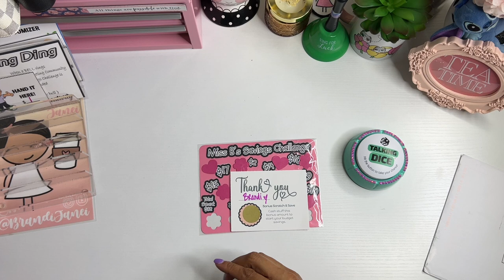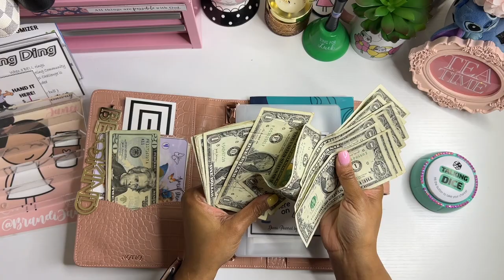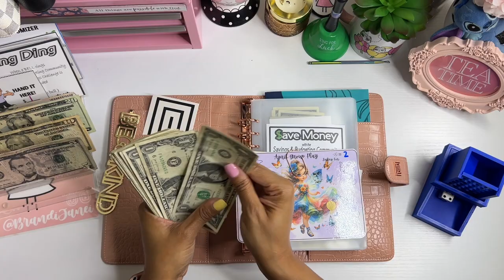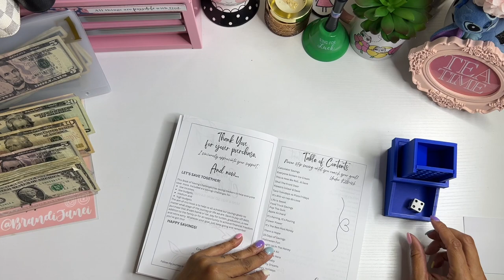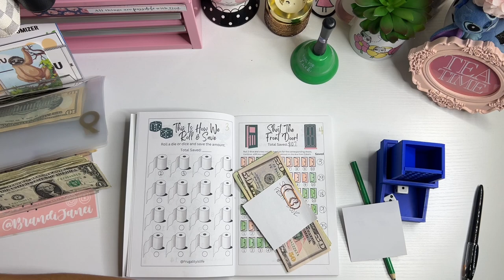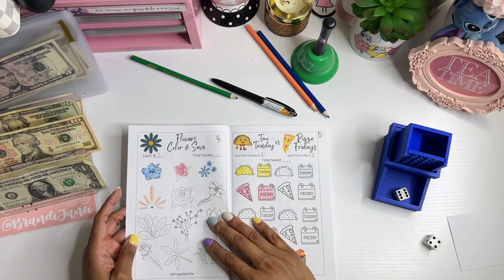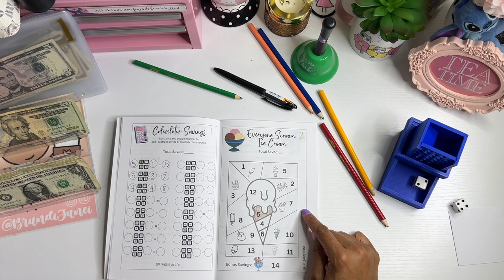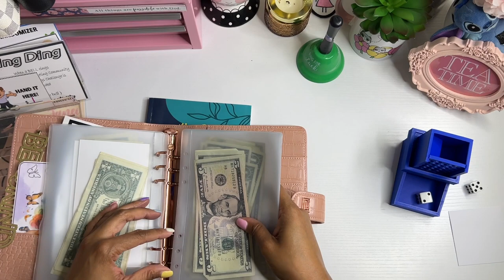Community Savings Challenges | Low Income Cash Stuffing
Thank for visiting my channel today! Savings Challenge Sunday has changed up a bit so that I can do my community savings challenges and I love it. Be sure to check out the following:

msha.ke/brandijanei